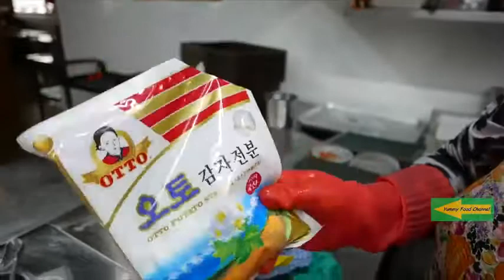Amazing Street Food MONKFISH Seoul Seafood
Amazing Street Food MONKFISH Seoul Seafood in japan.